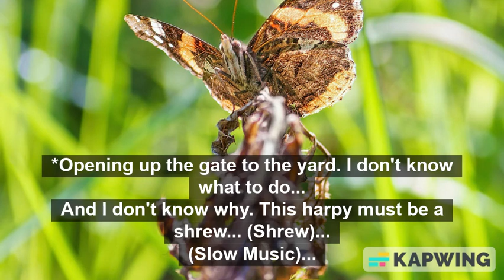G the Writer- Shrew (Official Song)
Published December 5, 2022
Audio/Video Description:
Right now. You are watching/listening to it. 'G the Writer- Shrew (Official Song).'
And in this video, you will learn about. Melody, tone, and nature...
-I think it is important to know the melody of music, because once you get the melody going. Than you are a master.
-I think it is important to know the tone. The way you are going to sing the song.
-Nature is always a wonder. Find yourself lost in it. Than you will get ideas.
Every individual person, place, thing, and idea is unique. That means that they all have their own qualities. But some stand apart from others. And that is what makes up, melody, tone, and nature...
About the Channel:
The channel is about doing what I love. As a way of giving back. I cover lots of great things.
I help others in need. I save them, by keeping the good, honest, people safe. I also recycle.
Though, it helps the digital age. It should help bring the radio, CDs, & DVDs back to grow a good channel! And technology will form and be; generational; sensational. I love listening to this material! This is truly inspiring! And it will help. Because it is a creation.